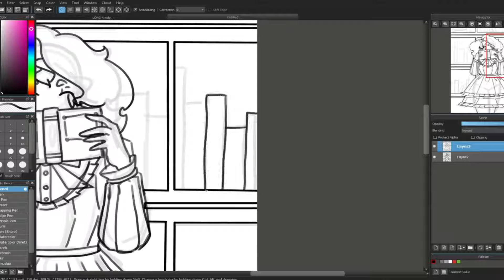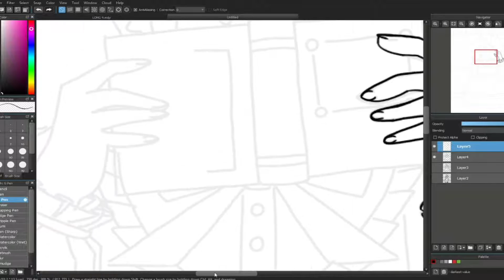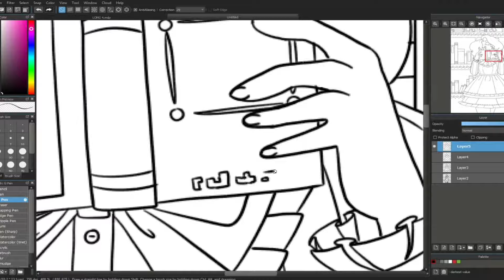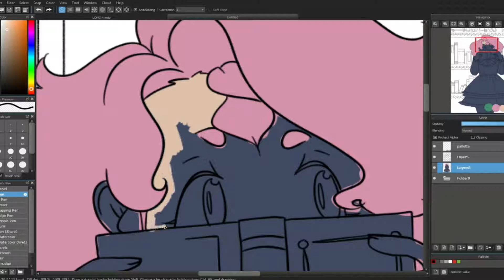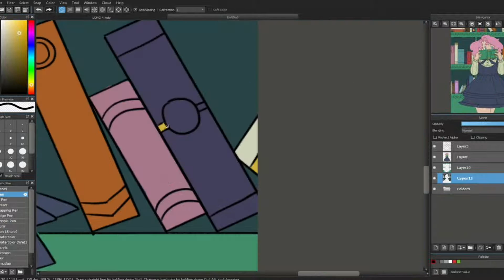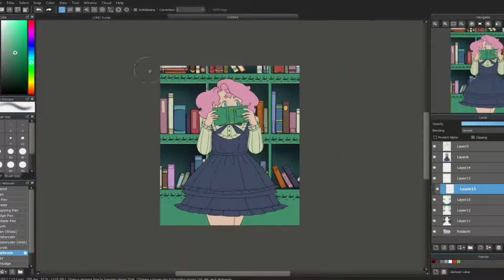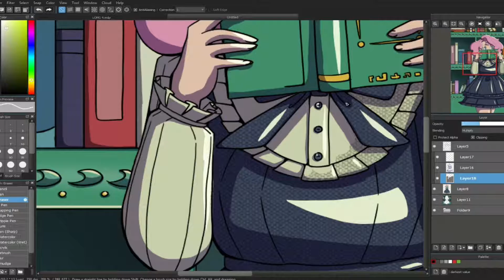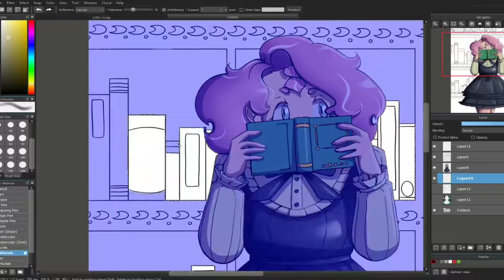SPEEDPAINT | library mellila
another mellila speedpaint oh wow

total time: 4 hours
software used: medibang paint pro AND shotcut AND streamlabs OBS
hardware used: xp pen 15.6 pro monitor